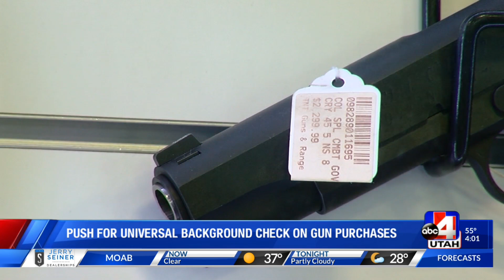Universal background checks for gun sales